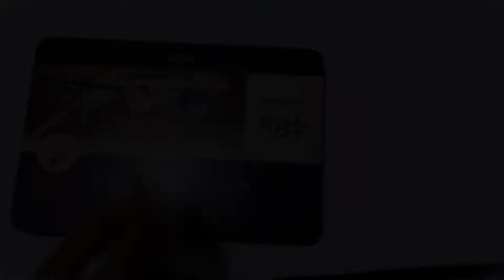Menggambar dan Mewarnai Doraemon untuk Anak anak dan balita.